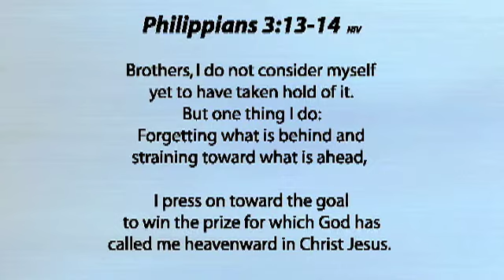Jesus Values Next Steps Challenge